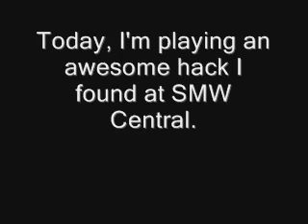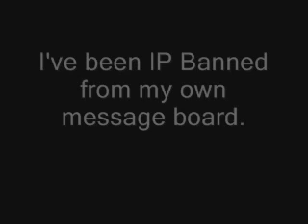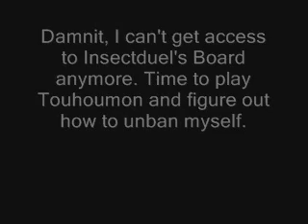Insectduel's Awesome ROM-Hack (Parody)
This hack can make your message board an automatic IP Ban if you lose. Smallhacker know how to hack other people's boards. :P